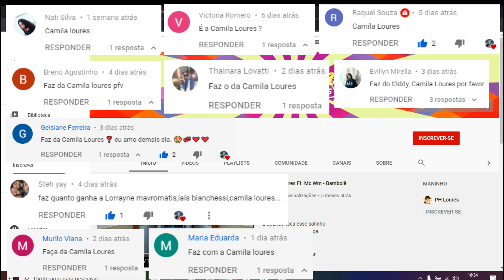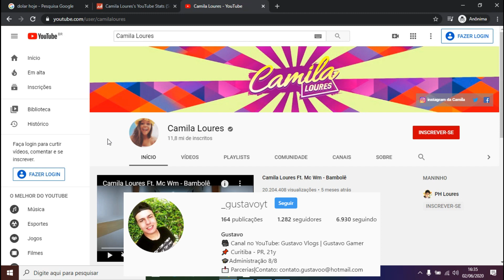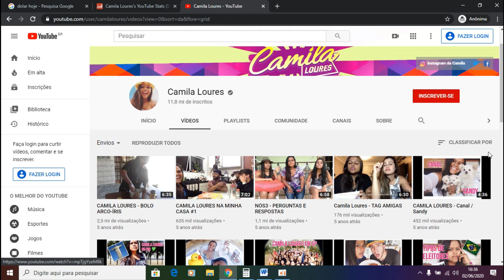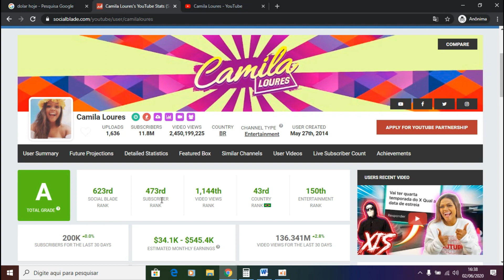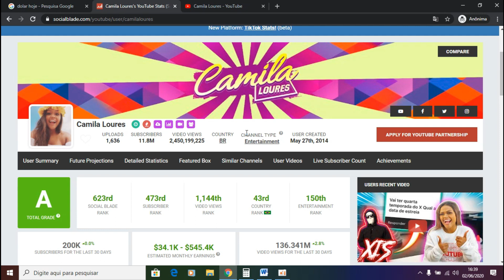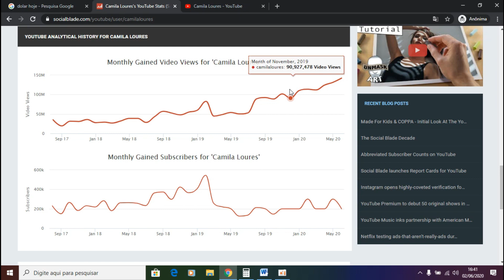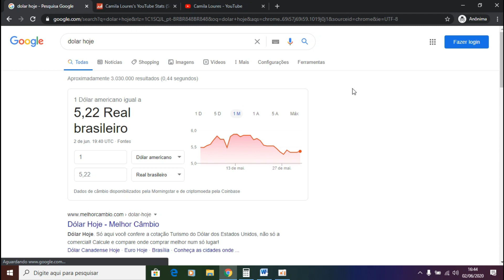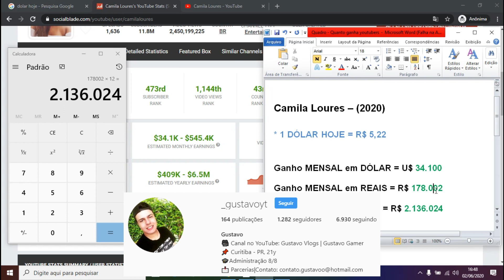QUANTO GANHA CAMILA LOURES? (2020)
A pedido de muitas pessoas e inscritos nos últimos vídeos, a youtuber e digital influencer é a Camila Loures, muito conhecia aqui na plataforma do YouTube, com seus mais de 10 milhões de inscritos e que recentemente começou uma série em seu canal sobre o xis.
Confira o vídeo apertando o play e confira tudo até o final, porque está top demais!!

Programas que uso:
● Gravação da tela: oCam
● Edição dos videos: Wondershare Filmora
● Edição das Thumbnail : Adobe Photoshop CC